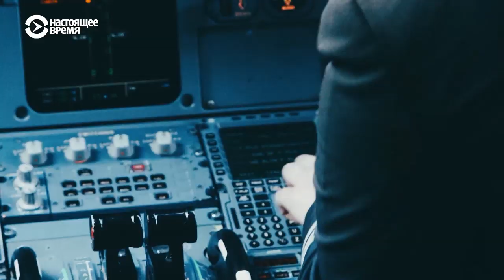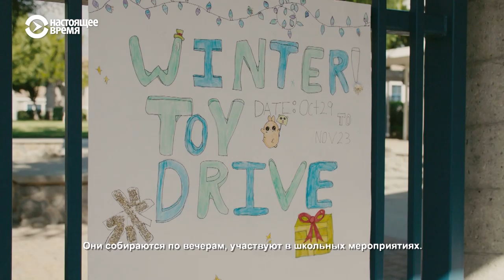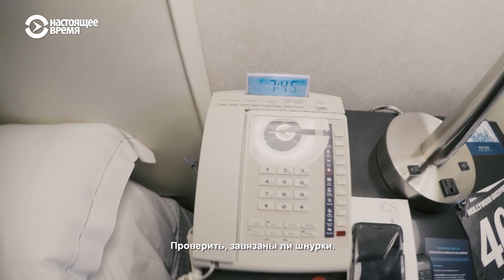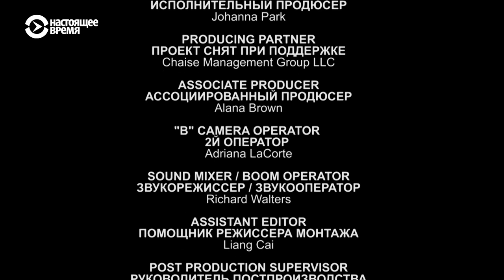Танцоры Новиковы | НАША АМЕРИКАНСКАЯ ИСТОРИЯ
Одиннадцатилетний Дэниэл — национальный чемпион США по бальным и латиноамериканским танцам, обладатель 12 различных титулов и наград. Родители Дэниэла — Алла и Александр — профессиональные танцоры родом из Саратова. В этой серии они расскажут о напряженном графике тренировок подрастающей звезды, которой иногда хочется побыть беззаботным ребенком и тех сложностях, с которыми они сталкиваются.

Друзья, все документальные фильмы и авторские передачи неновостной направленности нашего канала НАСТОЯЩЕЕ ВРЕМЯ размещаются здесь, на отдельном канале НАСТОЯЩЕЕ ВРЕМЯ.ДОК.